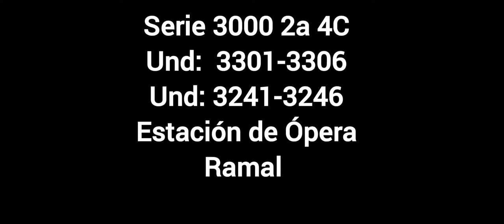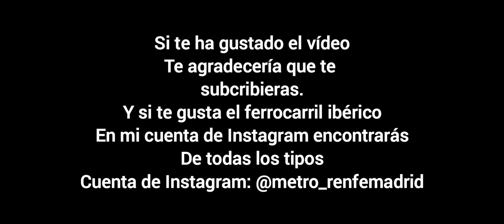Serie 3000 2a 4C . Ramal Ópera / Príncipe Pío.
Serie 3000 2a 4C
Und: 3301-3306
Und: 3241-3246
Siendo de Ópera